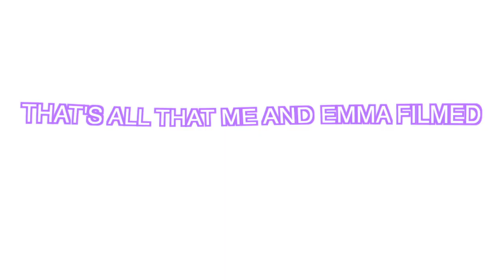my best friend moved in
guess how many accents we do throughout this video i'll wait